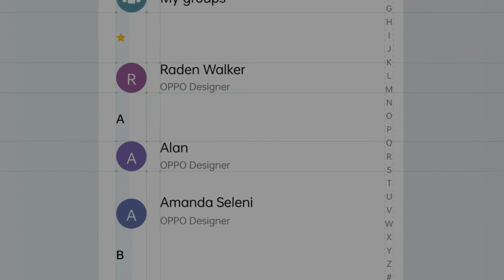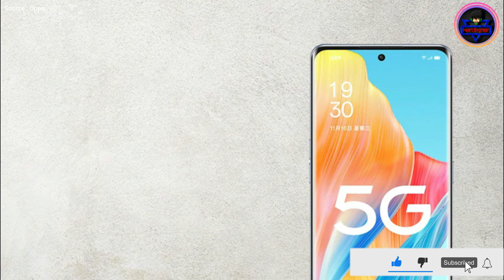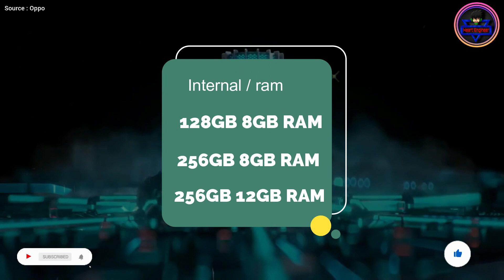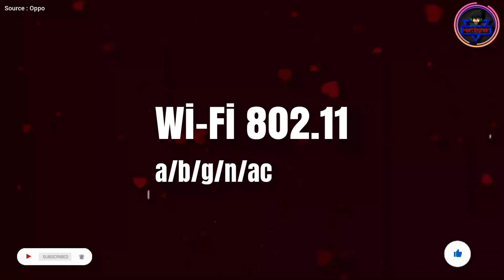Oppo A1 Pro | Oppo A1 Pro Review In Bangla | Oppo A1 Pro Price in Bangladesh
Price : 21k-22k Rs. (Expected)
          : 27k-28Tk. (Expected)

=== Chapters ===
0:00 Introduction
1:03 Design and Build quality
1:45 Display and Performance
2:43 Camera specs and Features
3:16 Battery and Charger
3:29 Security and other features
3:44 Price and Launching date